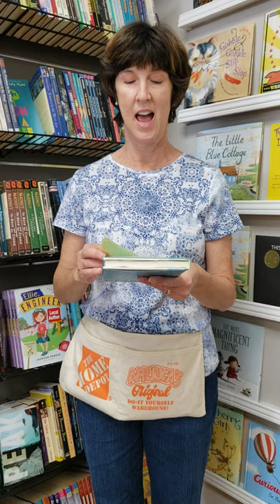Quick Book Review- Kent State by Deborah Wiles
From two-time National Book Award finalist Deborah Wiles, a masterpiece exploration of one of the darkest moments in our history, when American troops killed four American students protesting the Vietnam War.

As protestors roil the campus, National Guardsmen are called in. In the chaos of what happens next, shots are fired and four students are killed. To this day, there is still argument of what happened and why.

Told in multiple voices from a number of vantage points -- protestor, Guardsman, townie, student -- Deborah Wiles's Kent State gives a moving, terrifying, galvanizing picture of what happened that weekend in Ohio . . . an event that, even 50 years later, still resonates deeply.